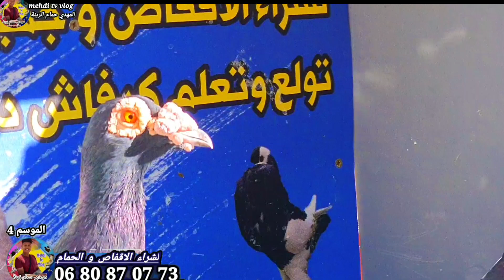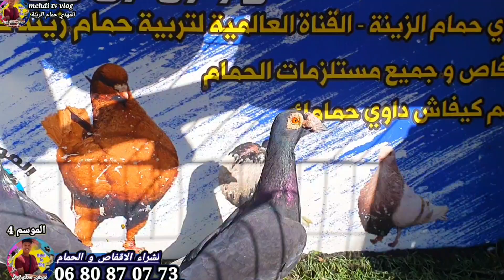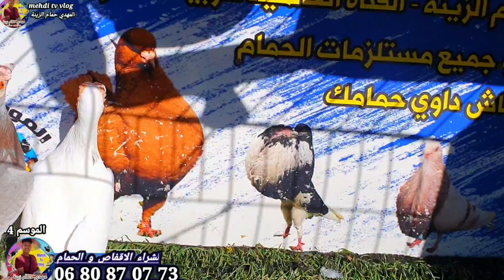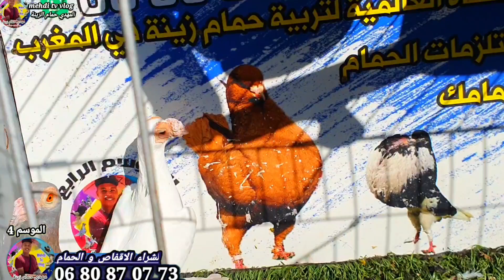حمام المهمات الصعبة🤯 الحمام المحترم حمام الكاري 🚨سبحان الله العظيم حمام الكركاع 👇👇